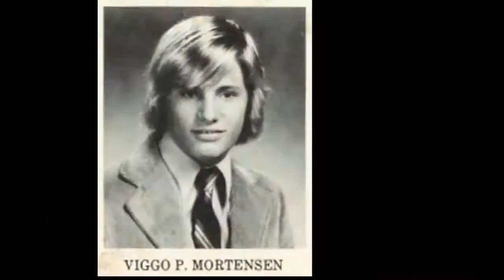Viggo Mortensen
Вигго Мортенсен с необычной точки зрения.Всё,что осталось за киноэкранами.